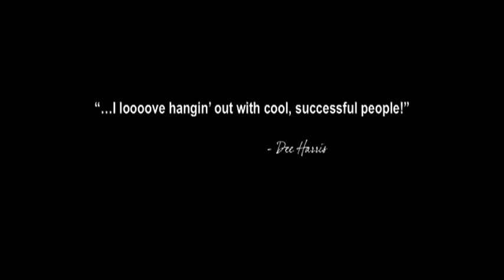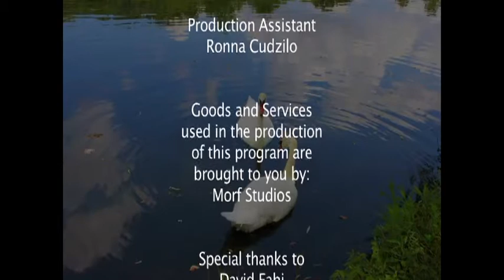Hangin' Out with Dee TV - IBS New York Part 2, Much More To See!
"Hangin' Out With Dee" is an award winning Talk Show created  by Producer and Host, Dee Brown. "Hangin' Out with Dee", focuses on the inspiring personal stories of - interesting, successful and spiritual people while having a great time!

"Hangin' Out with Dee" airs on Xfinity's Public Access Channels 23 & 8  on Thursdays at 7pm with an encore presentation on Fridays at 10:30am. (Danbury, Connecticut and  New York)